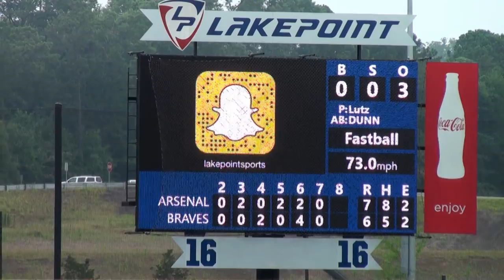2016 WWBA 2020 Grads or 14u National Championship at Lakepoint - Game 6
Tuesday June 28, 2016
Tri-State Arsenal Prime 7 - Bullpen Braves 6

Tuesday wasn't a banner performnce for Pierce Hagg, but Tri-State Arsenal Prime still managed to pull out a 7-6 victory over the Bullpen Braves 14u in seven innings at PG at Lakepoint Field 16.

Hagg let up six in five, but the bullpen allowed no runs and the offense banged out eight to help secure the win for Tri-state Arsenal Prime.

Tri-State Arsenal Prime held off the Bullpen Braves, as The Bullpen Braves 14u were unable to overcome a five-run sixth inning deficit.

The Bullpen Braves scored four runs in the sixth on a two-run single by Logan Seehafer, an RBI triple by Dalton Laney, and despite their efforts, the Bullpen Braves couldn't get over the hump.

Phil Antoniotti had ahot bat for Tri-State Arsenal Prime. Antoniotti went 2-3, drove in one and scored one run. He singled in the fifth and seventh innings.

The Bullpen Braves 14u had no answer for Jake Lutz, who kept runners off the base paths in his appearance. Lutz held the Braves hitless over two innings, allowed no earned runs, walked none and struck out two.

The game was never in doubt after the first, as Tri-State Arsenal 14u Prime scored one run on a sacrifice fly Cole Fleming.

Tri-State Arsenal 14u Prime put up two runs in each of the third, fifth and sixth. In the third, Tri-State Arsenal Prime scored on an RBI double by Ben Silverman, plating Ethan Reiser.

Two runs in the bottom of the fourth helped the Bullpen Braves14u close their deficit to 3-2. A two-run single by Cole English set off the Bullpen Braves 14u rally. Tri-State Arsenal 14u Prime stopped the rally after Hagg got Brent Buford to strike out.

Xavier goes 0-3, 1 put out
Xavier's at bats: 3:16, 7:21, 8:33
Xavier's play: 10:58